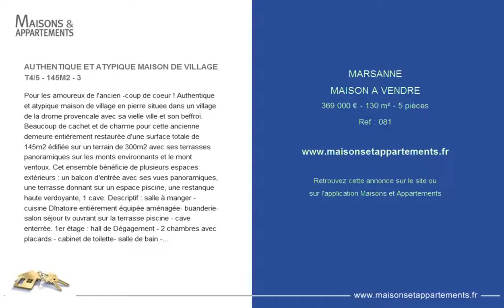MARSANNE - MAISON A VENDRE - 369 000 € - 130 m² - 5 pièces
Référence : 081

AUTHENTIQUE ET ATYPIQUE MAISON DE VILLAGE T4/5 - 145M2 - 3
Pour les amoureux de l'ancien -coup de coeur ! Authentique et atypique maison de village en pierre situee dans un village de la drome provencale avec sa vielle ville et son beffroi. Beaucoup de cachet et de charme pour cette ancienne demeure enti&egrave;rement restaur&eacute;e d'une surface totale de 145m2 &eacute;difi&eacute;e sur un terrain de 300m2 avec ses terrasses panoramiques sur les monts environnants et le mont ventoux. Cet ensemble b&eacute;n&eacute;ficie de plusieurs espaces ext&eacute;rieurs : un balcon d'entr&eacute;e avec ses vues panoramiques, une terrasse donnant sur un espace piscine, une restanque haute verdoyante, 1 cave. Descriptif : salle &agrave; manger - cuisine D&icirc;natoire enti&egrave;rement &eacute;quip&eacute;e am&eacute;nag&eacute;e- buanderie-salon s&eacute;jour tv ouvrant sur la terrasse piscine - cave enterr&eacute;e. 1er &eacute;tage : hall de D&eacute;gagement - 2 chambres avec placards - cabinet de toilette- salle de bain - 2eme &eacute;tage : grande chambre avec son dressing - un bureau ou 4 eme chambre . Annexes : - local de rangement- stationnement privatif. Eau de la commune, double vitrage sur huisseries bois, tout &agrave; l'&eacute;gout, chauffage central au fuel. El&eacute;ments anciens, belles surfaces, ext&eacute;rieurs tr&egrave;s agr&eacute;ables - vues dominantes et panoramiques-beaucoup de charme - village avec tous commerces- situ&eacute; &agrave; 35 km au sud de valence, &agrave; 16 km au nord-est de mont&eacute;limar, &agrave; 12 km de mirmande, &agrave; 13 km de cliousclat-&agrave; 65 kms de vaison la romaine et de mont ventoux. Aucuns travaux &agrave; pr&eacute;voir.

Cette annonce vous est proposée par l'agence A.L.P AGENCE L'IMMOBILIERE DE PRESTIGE